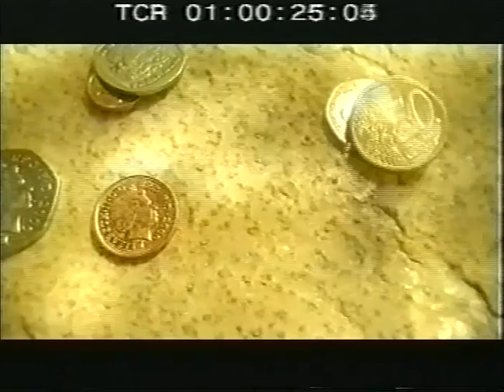GoarB-Karstadt A Wish For The Better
GoarB produced the Karstadt Song "A wish for the Better".